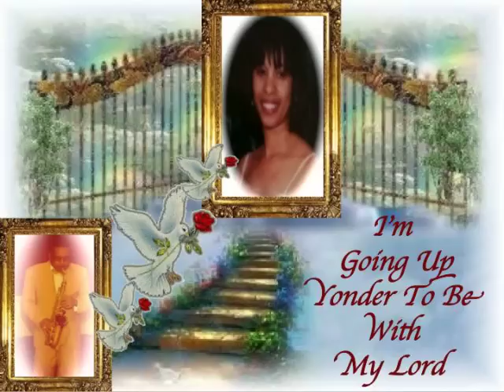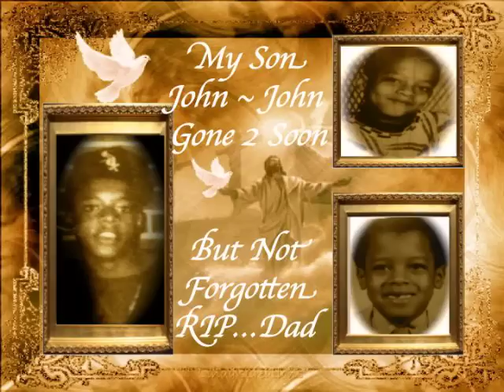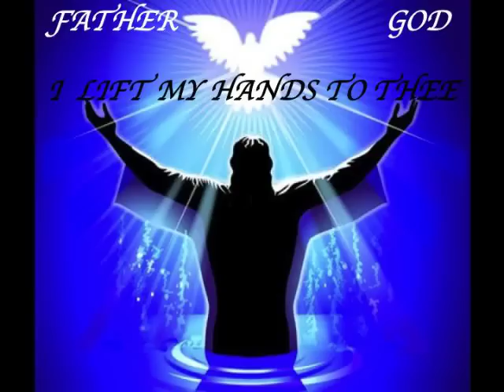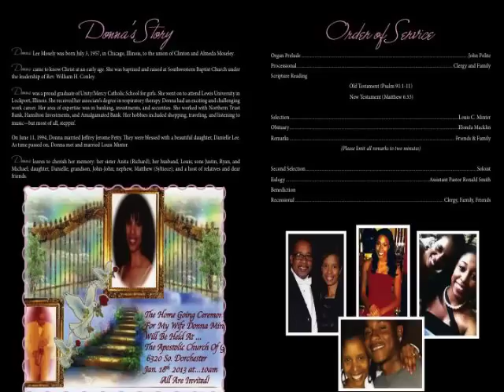Mrs. Donna Mosley ~ Minter...Gone But Never Forgotten